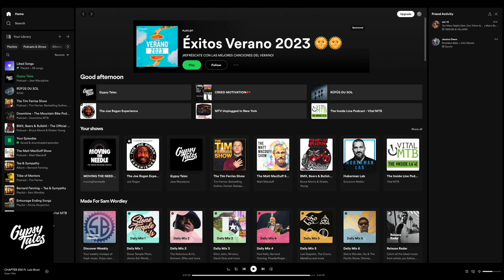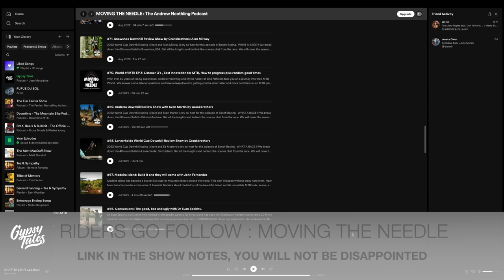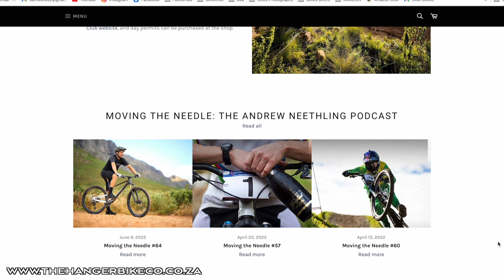Scott Lumen eRide EMTB Review with Andrew Neethling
Riders sit back and enjoy this wide arranging conversation with Andrew Neethling better know as Needles in the Bike Industry.

Related links from this E Talk

To find your e.bike check SAM'S BIKES E-BIKE FINDER

insrc=INRIGA8

Timestamps:
00:00 Scott Lumen eRide EMTB Review with Andrew Neethling
00:40 ETalk with Andrew Neethling about this Downhill Mountain Biking career
35:32 Let's talk Ebikes and how they are changing the industry
37:34 How do the professional downhill mountain bike races. Use electric mountain bikes for training?
38:34 Scott Lumen eRide 2023 EMTB Review
43:39 How to buy the perfect EMTB Super Light vs Full Power e bike
55:56 How do you see the next 5 years developing in the Mountain Bike industry with E bikes, electric mountain bikes
57:27 Andrew Neethling's perfect ebike
58:00 Mullet Vs 29" on ebikes